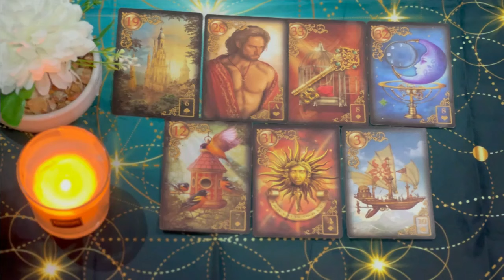TAURUS🚨THEY’RE COMING FOR YOU LIKE A “DOG ON HEAT” ❤️🔥 JUNE 2024 TAROT LOVE READING